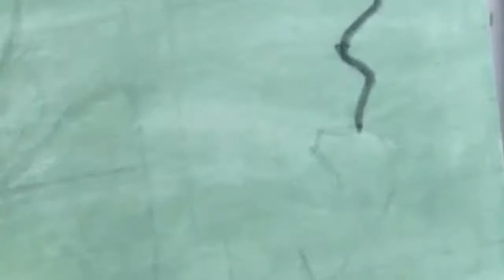Carl Painting Frank Zappa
Frank Zappa painting by Carl (CAKUart) 76 x 76cm Oil on canvas